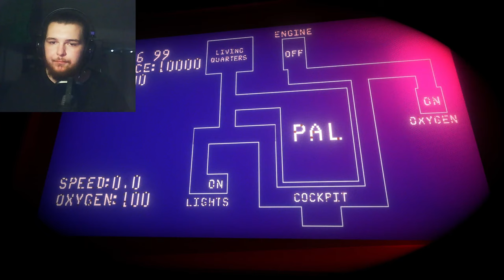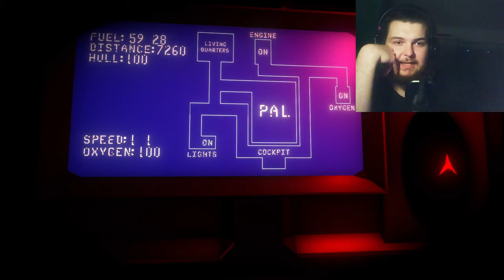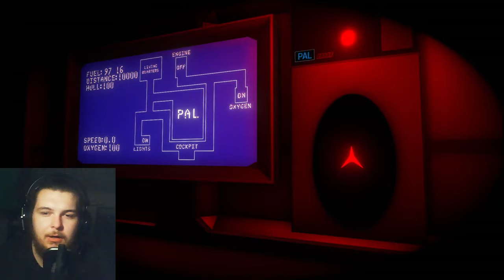PAL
hello everybody musclidaddy here today we will take a look at a new horror game called